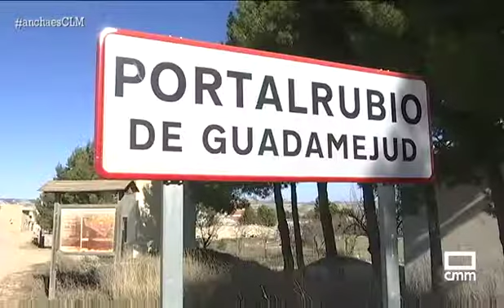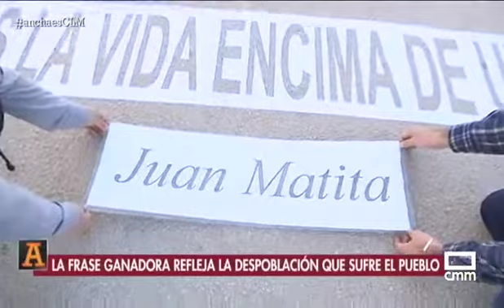Portalrubio de Guadamejud decora su único paso de cebra. 26/02/2019.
Realizado por Castilla-La Mancha Televisión, programa "Ancha es Castilla-La Mancha".